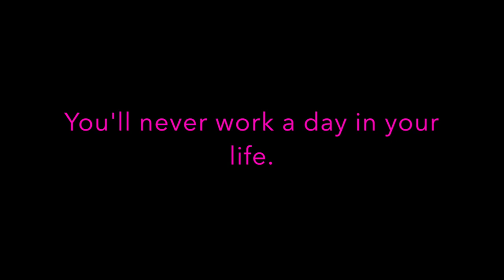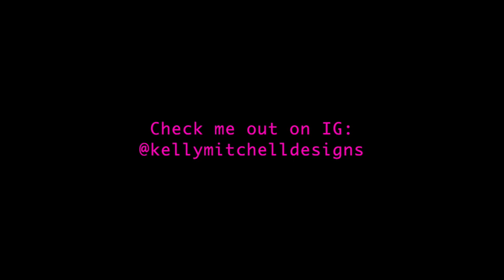Acrylic pour Valentines Pour #1. Open Cup pour, rose pour. Fluid art on canvas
I've been gone for a while, but picked a great day to come back!
I hope you enjoy this Valentine's Day pour!